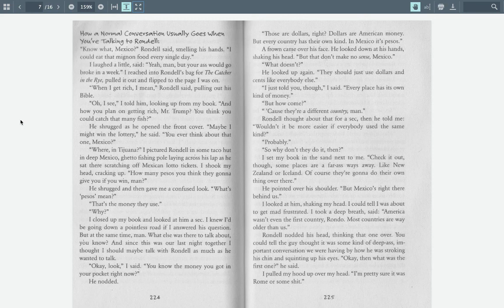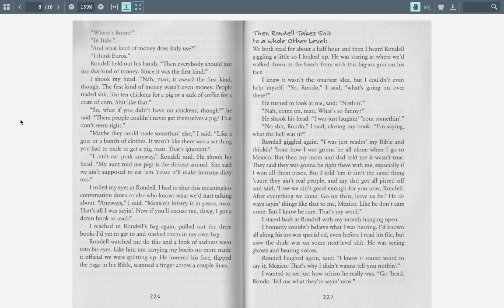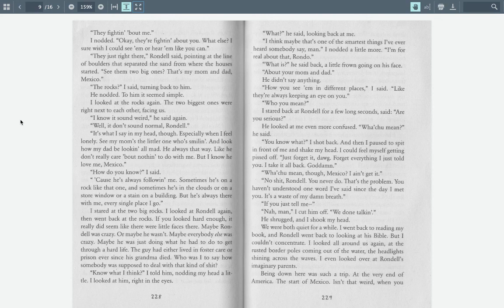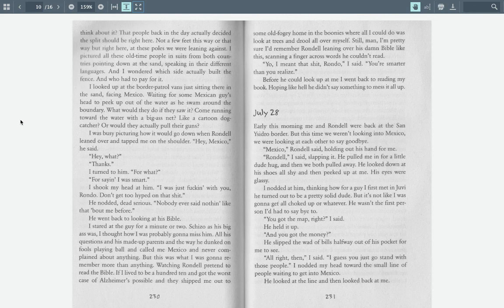47. WWH July 27 - More (part 2)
We Were Here pages 221-231